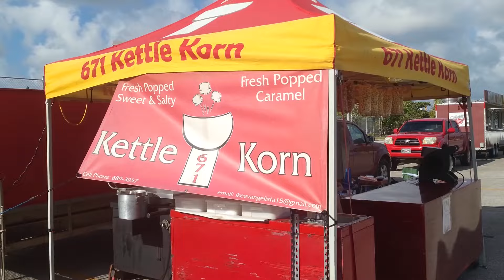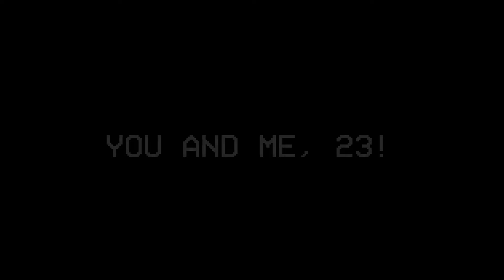Islander Block Party 2022 | JFK High School Guam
A recap of what went down at our high school block party. It's the biggest school event our class has ever hosted!

Directed and Edited by Jeric Lamar